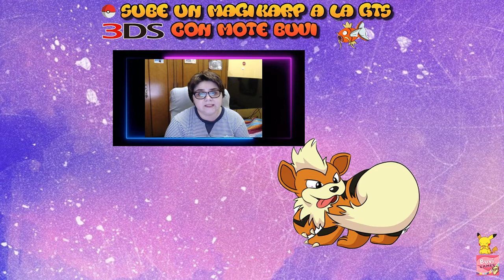Hablo un poquito y Reparto Pokémon Shinys a través de GTS | USUM | FREE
Hola mis niños y mis niñas; ¿Cómo estáis? Bueno, en este video hablo un poco con vosotros y luego os enseño el reparto pokémon; no seáis pendejillos y ved el vídeo completo XDDDDD

Bueno, espero que os guste el vídeo, y deciros que igual hago directos por twitch subiendo el pase de batalla del Paladins o jugando sao; me gusta pokémon, pero también otros juegos, y me gustaría compartirlos con vosotros.

Cuidaros mucho y saludos!!! No olvidéis dejar el dedito arriba!!! :3